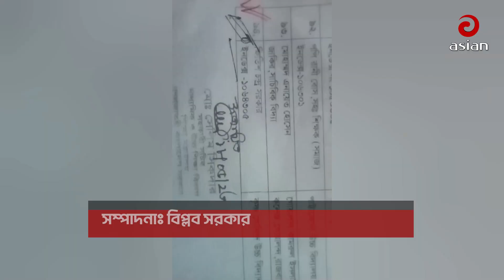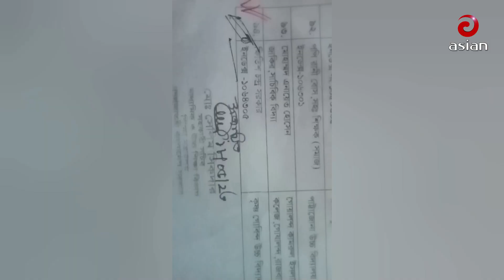প্রধান শিক্ষকের ছত্রছায়ায় অ/ভি/যু/ক্ত শিক্ষক বহাল | Teacher